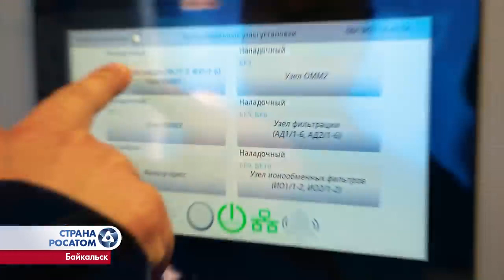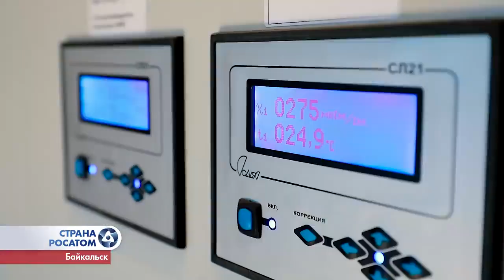Байкал. Как Росатом спасает озеро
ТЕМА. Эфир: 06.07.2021